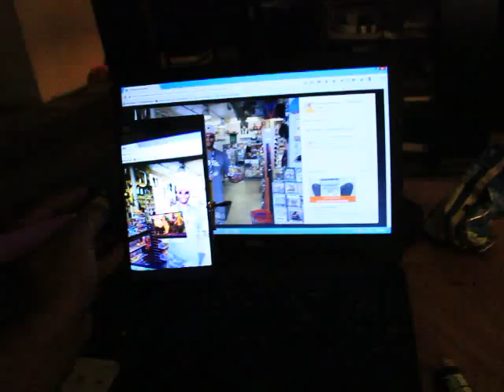The first Offical purchaser of our new product. P.A.C. Parthy Till I die!, ADS, Adreamstudio